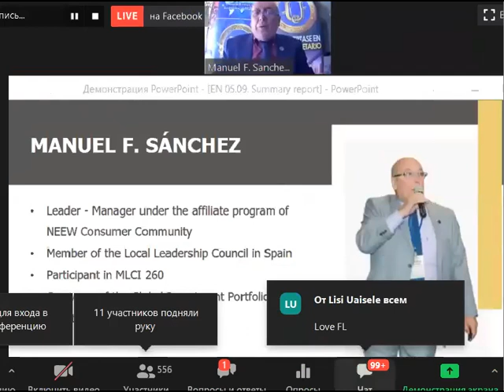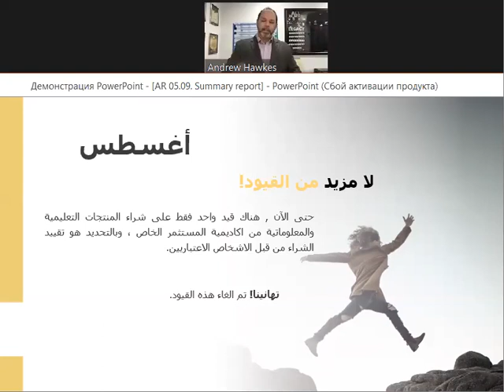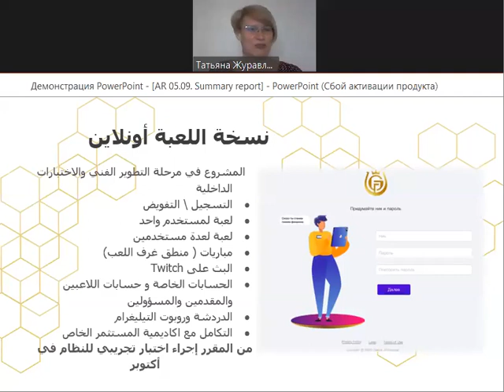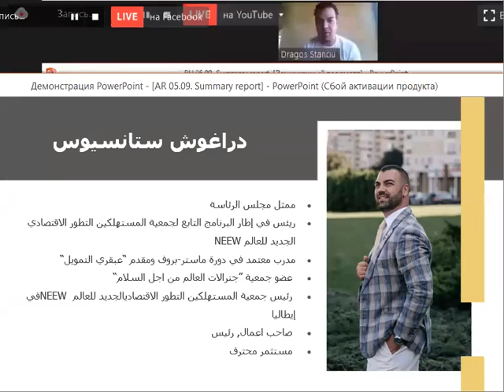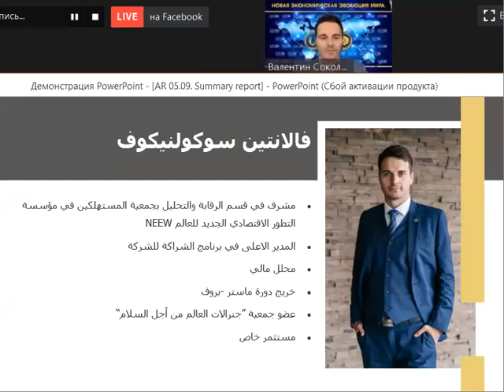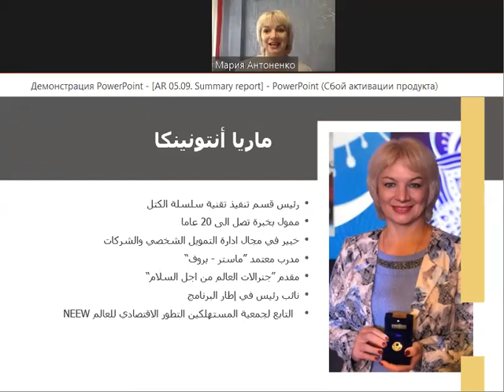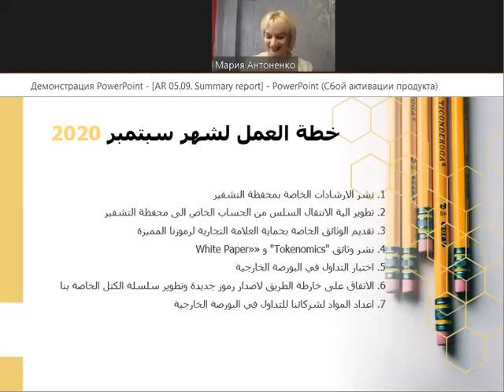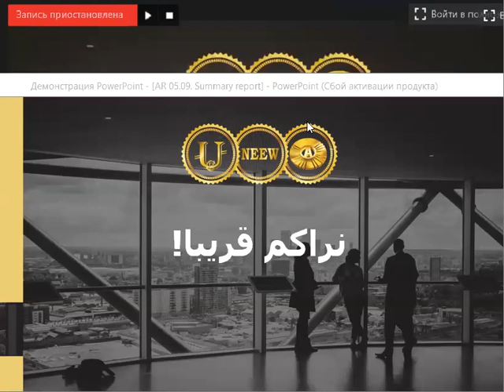AR Summary meeting (05.09.2020)